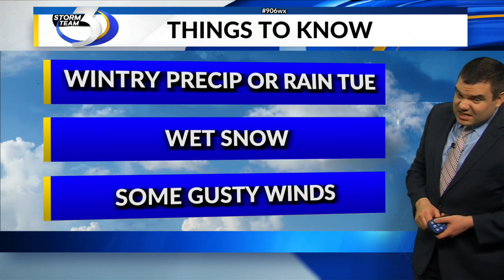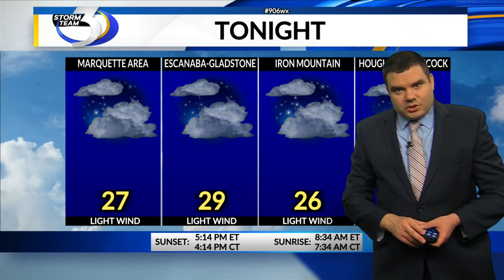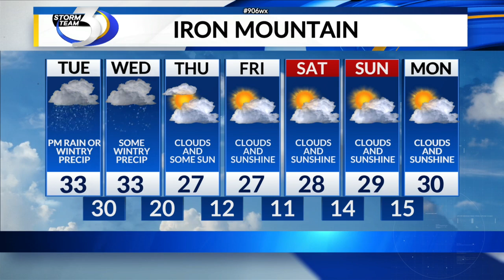LOCAL 3 906 WEATHER WATCHERS 1/2/2023